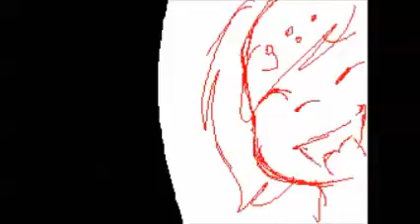Couple Animations ;0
Forgot one hAH I will put it in the next one arg
anyways my animations and most of my characters
The happy bday animation was for @dewdrop_fluttershy on instagram!
need anything else just ask!